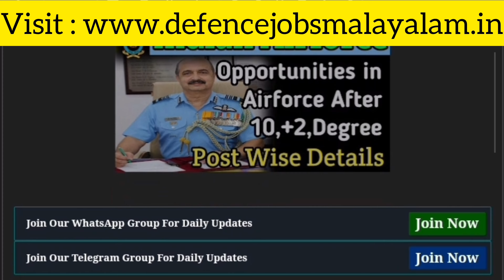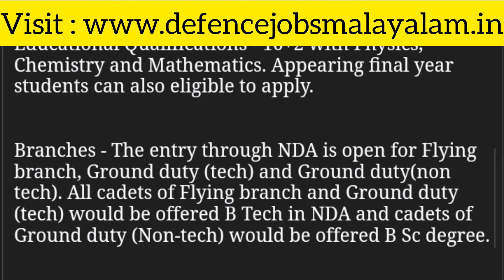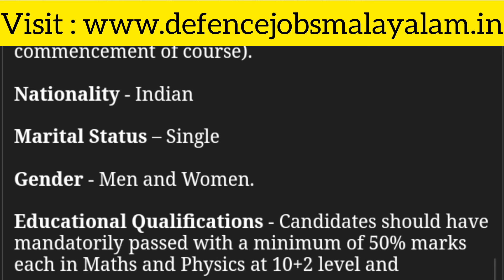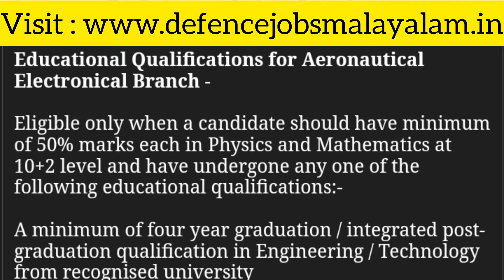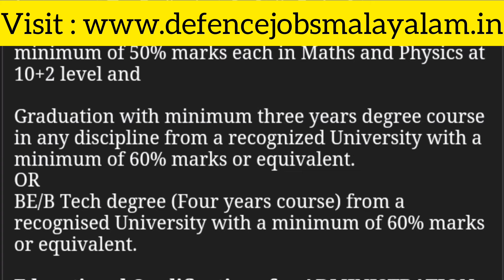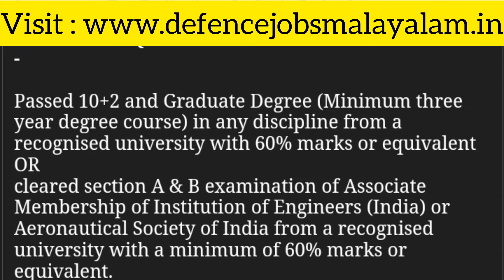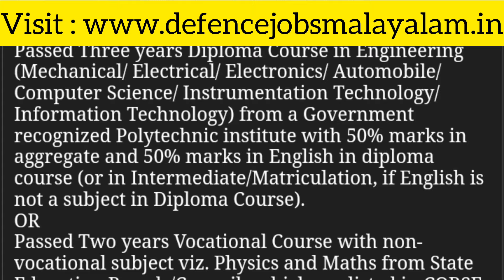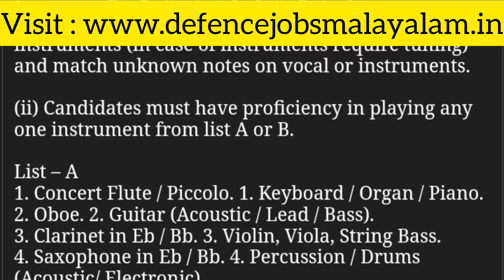Opportunities in Indian Airforce After 10,+2 & Degree | Post wise Eligibility Details | Defence Jobs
Opportunities in Indian Airforce After 10,+2 & Degree | Post wise Eligibility Details | Defence Jobs Malayalam